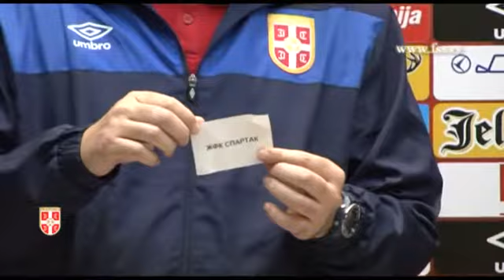03.03.2015. Žreb za 1/8 Kupa Srbije za žene